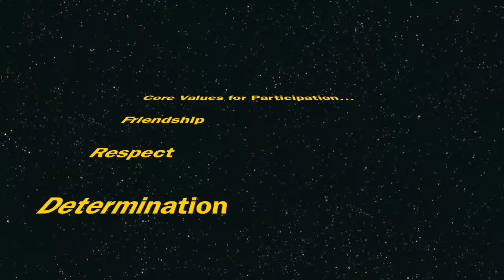Tom's Story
Video created by students taking the media workshop during Brighton Hill Community School's Young Ambassadors Conference on 22nd April 2013. This group had just under 4 hours to create an advertisement for The Young Ambassadors Scheme. They did this by following the story of one person, in this case Tom & edited it into an upbeat video complete with the One Direction song 'One Thing'.